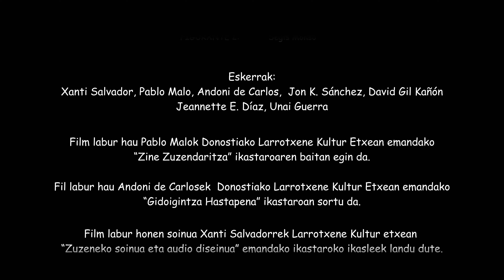ATZELARIAK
Film labur hau Pablo Malok, 2021. urtean Donostiako Larrotxene Kultur Etxean emandako Dirección de Cine ikastaroaren baitan egina dago.
Ander Lacalle
Markel Sainz